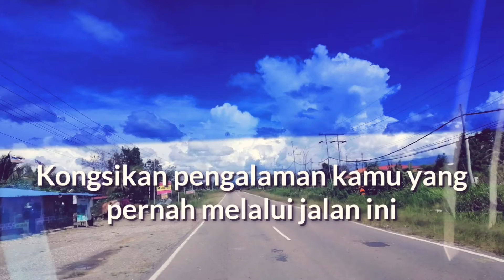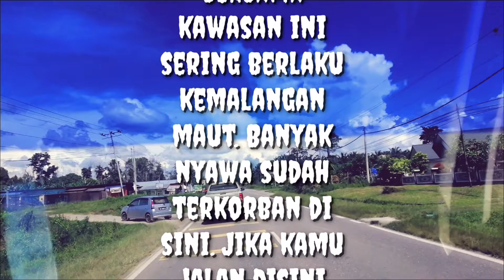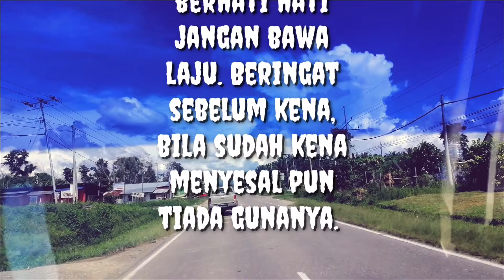AWAS bila KAU lalu jalan INI!